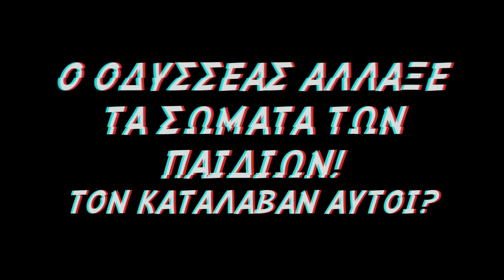ΤΑ ΠΑΙΔΙΑ ΑΛΛΑΞΑΝ ΣΩΜΑΤΑ!!! Τι έγινε; Ποίοι αλλάξαν σωματα;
Γεια σας παιδιά ονομάζομαι Κική και σήμερα το βίντεο είναι...